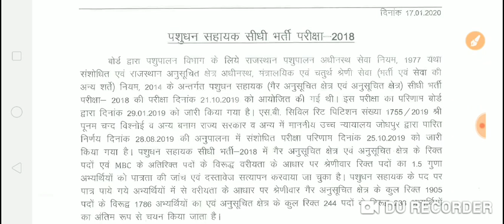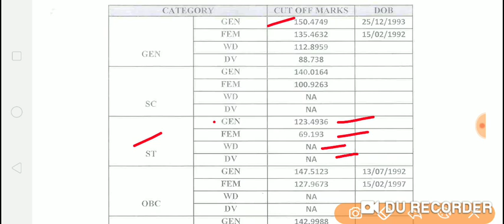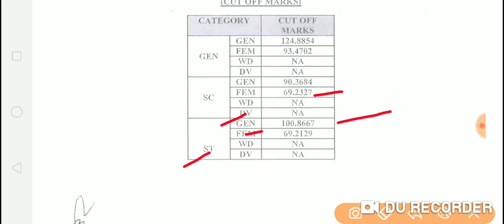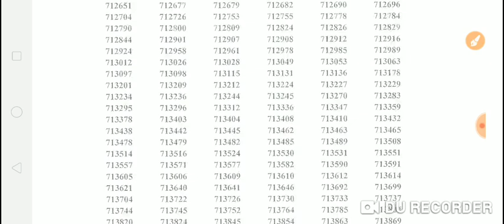Pashudhan Sahayak Cut Off 2018 / LAS 2018 Final Cut Off Mark's Category Wise / LSA Cut Off Mark's